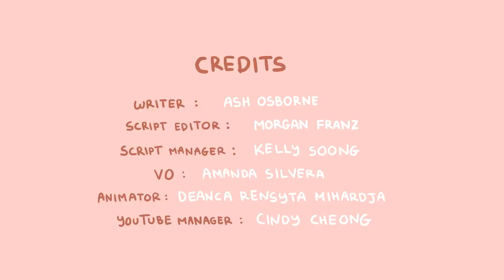4 Surprising Habits You May Develop Because of Anxiety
Are you feeling more anxious than usual? We created a new channel dedicated to all things calming to help with anxiety

Be sure to check it out and let us know what other calming videos you would like to see! Feel free to also collaborate by emailing in.

In an effort to make psychology more accessible in other languages, we launched a Korean Dubbed Channel (Voice Actor Face Revealed!)

Writer: Ash Osborne
Script Editor: Morgan Franz
Script Manager: Kelly Soong
VO: Amanda Silvera
Animator: Deanca Rensyta Mihardja
YouTube Manager: Cindy Cheong

References:

Bakardzhieva, T. (21st November 2017) Common Habits caused by Anxiety. Thrive Global. Retrieved 30th May 2018.